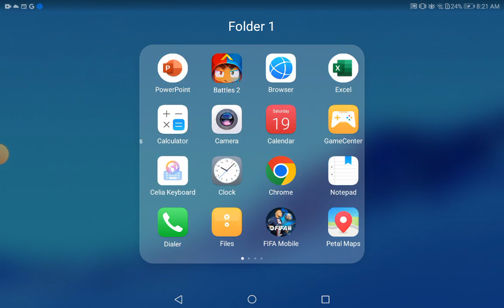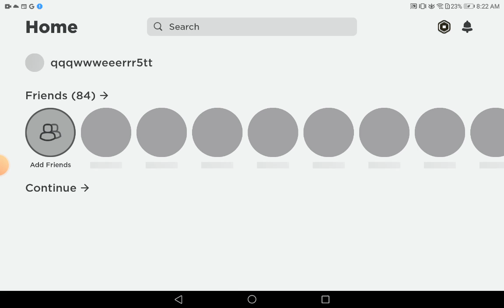I got legendary weapons in the game